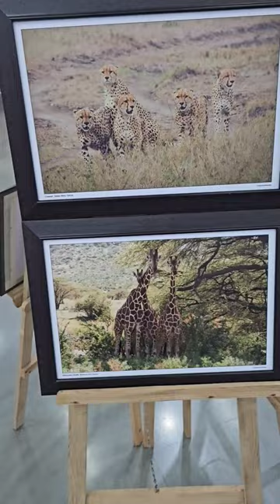Wild Life Photo Exhibition🐅📷